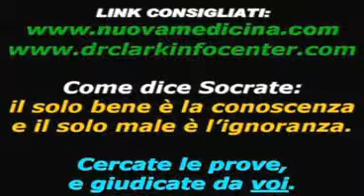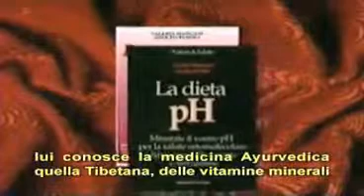NUOVA MEDICINA Dott Hamer e Dott Clark